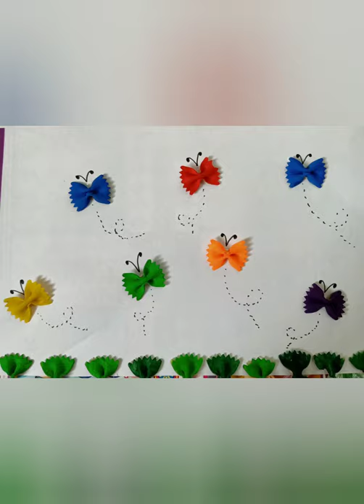kids butterfly 🦋 pasta craft ..... art and craft for kids .....